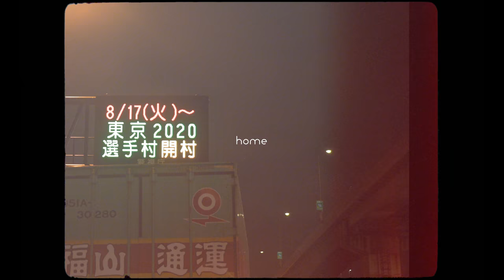【VLOG】東京を離れて自然を感じにゆく。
Vlog今後載せていきますよ！
Cinematicは今2本溜めてます。w

coming soon!!!

【TranSe Salon】
大川優介の思考や動画の制作裏が覗けます。

【Cinematic】や【Vlog】の全てが学べるオンラインクラス作りました！

動画スクールやってます！

下記リンクから最初の2ヶ月間無料です！

チャットなら爆速対応

機材レンタルのサブスクリプションサービス、GooPass様から借りています。
ボディからレンズまで豊富なラインナップ。

Video Camera BMPCC6K Pro
Sigma 18-35mm f1.8
Sony FX3
Sony 24mm f1.4